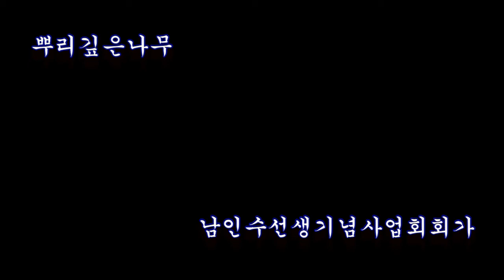남인수선생기념사업회회가/ 뿌리깊은나무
가요황제/남인수선생기념사업회/10월월례회/18.10.14